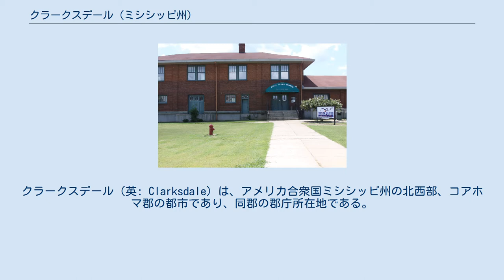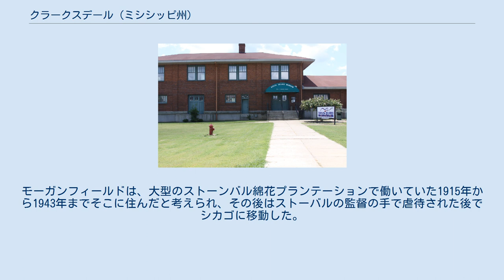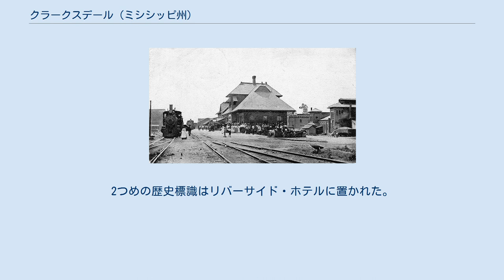クラークスデール (ミシシッピ州)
クラークスデール（英: Clarksdale）は、アメリカ合衆国ミシシッピ州の北西部、コアホマ郡の都市であり、同郡の郡庁所在地である。
ミシシッピ・デルタ地域にあり、農業の中心である。
多くのブルース・ミュージシャンを輩出してきた。
市名は設立者ジョン・クラークから採られた。
2010年国勢調査での人口は17,962人だった。
 ヨーロッパ人開拓者が地域に入ってくる以前、チョクトー族とチカソー族インディアンがミシシッピ・デルタ地域を占有しており、現在クラークスデールとなっている場所は、重要なインディアン道の交差点だった。
ジョージア州オーガスタから西のニューメキシコ州まで伸びるローワー・クリーク交易道と、北東のポントトクに伸びるチャクチウマ交易道だった。
インディアン移住法の下に最初に強制移住させた条約は1830年ダンシング・ラビット・クリーク条約であり、現在のミシシッピ州にあったチョクトー族の土地約1,100万エーカーを、オクラホマ州の約1.500万エーカーと交換させた。
同様に1837年にはチカソー族の移住が始まり、オクラホマに移ってからその最西部の土地のためにチョクトー族に53万ドルを払った。
 インディアンの排除後、肥沃な土壌が綿花栽培に適していたデルタ地域に白人開拓者が移住した。
クラークスデール地域には幾つか綿花プランテーションが設立され、町は直ぐに「コットンベルトの金色バックル」と呼ばれるようになった。
1848年、ジョン・クラークが地域の土地を購入して町を設立し、製材事業を始めた。
クラークは、近くにプランテーションを所有しており、州選出のアメリカ合衆国上院議員および州知事を務めることになっていたジェイムズ・ラスク・アルコーンと義兄弟でもあった。
 クラークスデールは1882年に法人化され、1879年にはルイビル・ニューオーリンズ・アンド・テキサス鉄道が開通していた。
1886年、町の区画が整理されたが、通りが舗装されるようになったのは1913年になってからだった。
 少なくとも1940年代まで、デルタ地域の綿花栽培の基本はアフリカ系アメリカ人の労働力を広範に使うことだった。
1860年国勢調査によるコアホマ郡の人口は、白人1,521人、奴隷5,085人だった。
因みにジェイムズ・アルコーンは奴隷を77人所有していた。
 奴隷制度が廃止されると、即座に小作制と呼ばれる経済制度に移行し、政治的には人種分離が並行して進んだ。
歴史家のニコラス・レマンは、「黒人の大半が綿花畑以外に生きていく機会が無いことを確認することで、小作制という拘束力を人種分離が強めた」と記した。
南北戦争の後のレコンストラクション時代、ミシシッピ州の黒人と貧乏白人は、普通選挙を規定した1886年新憲法の恩恵を受けた。
これは選挙権と被選挙権の要件から資産資格を外し、州初の公共教育制度を定め、資産の所有と継承にあたって人種差別を禁止し、旅行の際に公民権を制限することを禁じた。
しかし、得られたものは短命だった。
1875年には白人民主党がミシシッピ州の役人を独占し、法的人種差別であるジム・クロウ法を導入した。
このことで、「クラークスデール人種暴動」と呼ばれる事件への背景を作った。
ビル・ピースという元奴隷が北軍に仕え、戦後はクラークスデールに戻ってきていた。
ピースは元の主人を説得して、プランテーションへの泥棒を防ぐ自警団結成を認めさせた。
1875年10月9日、クラークスデールの白人が、「ピース将軍」はその部隊で町を襲って燃やし、白人全てを殺す準備をしているという噂を聞くようになった。
白人の民兵隊が結成され、ビル・ピースの「革命」は間もなく沈静化された。
同様な武装黒人の革命という影に怯えて、州全体で白人民兵隊が結成された。
ニコラス・レマンは「小作制の設立と同様に、南部において全て白人の民主党に権力が戻すことは、白人にとって伝説に包まれるようになったほどの発展だった。多くの町は白人南部の再生について独自の神話を持っている。クラークスデールでは1875年10月9日の「人種暴動」の話である」と記している。
 クラークスデールの歴史の中で大量の人々が出たり入ったりしたことがあった。
1920年以前、デルタのプランテーションは常に労働力を必要とし、多くの黒人家族が小作農として地域に入ってきた。
第一次世界大戦後、プランテーション所有者は、ミシシッピ州の他所からデルタ地帯に働きに来るよう黒人に奨励すらしていた。
この時までに、クラークスデールで...